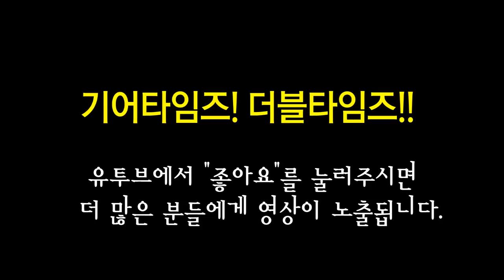깁슨 Gibson USA 2018 Les Paul Tribute